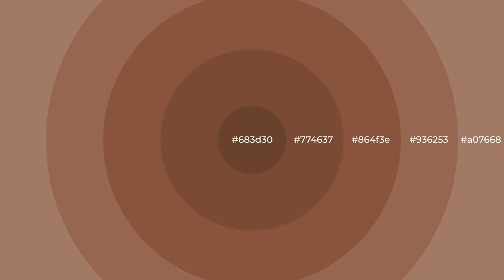Shades & Tints of Antler Moth color 864f3e A Cool Brown color #774637 683d30 #936253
Shades of Antler Moth color 864f3e Cool Shades of Antler Moth color with Brown hue for your project!

Shades
Hex 774637

Tints
Hex 936253